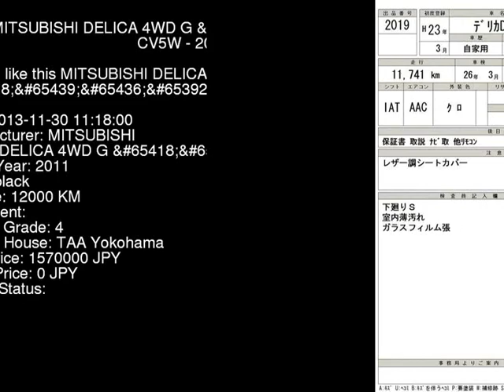2011 MITSUBISHI DELICA 4WD_G_ CV5W - Japanese Used Car For Sale Japan Auction Import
2011 MITSUBISHI DELICA 4WD_G_ CV5W - Japanese Used Car For Sale Japan Auction Import CV5W,MITSUBISHI,DELICA,4WD_G_,TAA Yokohama,jdmvip,vip,jdm,cars,japan,jdmvip.com,japanesecars,usedcars Japanese Used JDM Car For Sale At Auction in Japan for Import